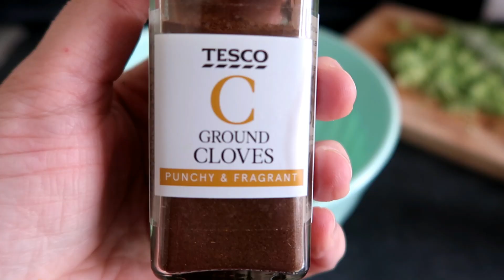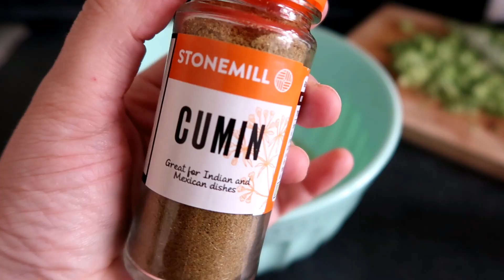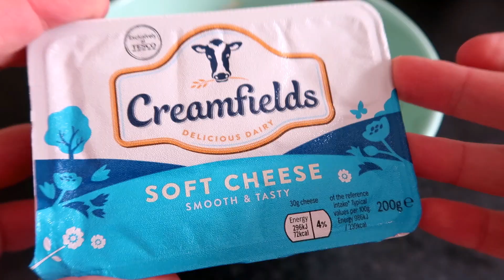Si Vous Avez du Brocoli 😍 et du Thon Faite cette Recette Incroyable !🔝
Ces petites bouchées légèrement croustillantes feront un repas délicieux et incroyable. C'est une recette rapide à faire, peu coûteuse et parfaite pour un dîner en famille. C'est un excellent moyen pour faire manger des légumes aux enfants aussi. Bonne dégustation !

These lightly crispy little bites will make a delicious and amazing meal. It's a quick recipe to make, inexpensive, and perfect for a family dinner. It's a great way to get kids to eat vegetables too. Good tasting !

Ingrédients :
100 gr de brocoli
45 gr de farine de maïs
45 gr de farine de riz (si vous n'avez pas ces farines, remplacer par la même
quantité de farine de blé)
2 œufs
sel
1 cuillère à café de coriandre
1 pincée de clou de girofle
Un peu de cumin
2 pincées d'aneth
1 oignon
15 cl de lait
70 gr de fromage à tartiner
120 gr de thon
Fromage râpé
Retrouvez mes livres culinaires :
Oven dinner recipe
Ingredients:
100 gr of broccoli
45 gr of corn flour
45 gr of rice flour (if you do not have these flours, replace with the same
amount of wheat flour)
2 eggs
salt
1 teaspoon of coriander
1 pinch of cloves
A little cumin
2 pinches of dill
1 onion
15 cl of milk
70 gr of cheese spread
120 gr of tuna
Grated cheese
وصفة عشاء الفرن
مكونات:
100 غرام من البروكلي
45 غرام دقيق ذرة
45 غرام من دقيق الأرز (إذا لم يكن لديك هذا الدقيق ، فاستبدله بنفس الطحين
كمية دقيق القمح)
2 بيض
ملح
1 ملعقة صغيرة كزبرة
رشة قرنفل
القليل من الكمون
2 رشة شبت
1 بصلة
15 سنتيلتر من الحليب
70 غرام من الجبن
120 غرام تونة
جبن مبشور
Ofen Abendessen Rezept
Zutaten:
100 g Brokkoli
45 g Maismehl
45 g Reismehl (wenn Sie diese Mehle nicht haben, ersetzen Sie sie durch dasselbe
Menge Weizenmehl)
2 Eier
Salz-
1 Teelöffel Koriander
1 Prise Nelken
Ein bisschen Kreuzkümmel
2 Prisen Dill
1 Zwiebel
15 cl Milch
70 g Käseaufstrich
120 g Thunfisch
Geriebener Käse
Receta de cena al horno
Ingredientes:
100 gr de brócoli
45 gr de harina de maíz
45 gr de harina de arroz (si no tienes estas harinas remplaza por la misma
cantidad de harina de trigo)
2 huevos
sal
1 cucharadita de cilantro
1 pizca de clavo
Un poco de comino
2 pizcas de eneldo
1 cebolla
15 cl de leche
70 gr de queso para untar
120 gr de atún
Queso rallado
Ricetta per la cena al forno
Ingredienti:
100 gr di broccoli
45 gr di farina di mais
45 gr di farina di riso (se non avete queste farine sostituitele con le stesse
quantità di farina di frumento)
2 uova
sale
1 cucchiaino di coriandolo
1 pizzico di chiodi di garofano
Un po 'di cumino
2 pizzichi di aneto
1 cipolla
15 cl di latte
70 gr di formaggio spalmabile
120 gr di tonno
Formaggio grattugiato
Рецепт ужина в духовке
Ингредиенты:
100 гр брокколи
45 гр кукурузной муки
45 гр рисовой муки (если этой муки у вас нет, замените такой же
количество пшеничной муки)
2 яйца
соль
1 чайная ложка кориандра
1 щепотка гвоздики
Немного тмина
2 щепотки укропа
1 луковица
15 мл молока
70 гр сырной пасты
120 гр тунца
Тертый сыр